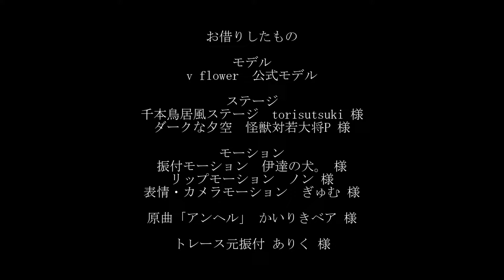【flower】アンヘル1080p60fps【カバーMMD過保護P】 sm36133574